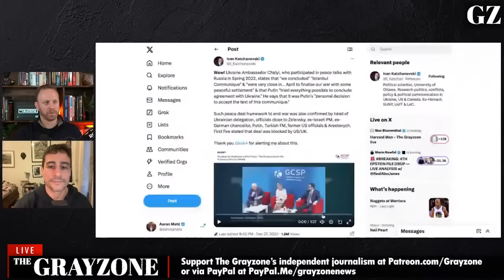Ukraine insider: Putin wanted negotiations, the West chose war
The Grayzone's Aaron Mate and Max Blumenthal address new revelations by a key Ukrainian diplomatic insider that the Ukraine proxy war could have been avoided if the collective West had allowed Kiev and Moscow to negotiate.

||| The Grayzone |||